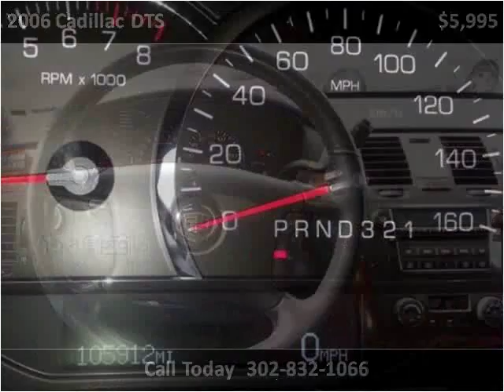2006 Cadillac DTS Used Cars New Castle DE